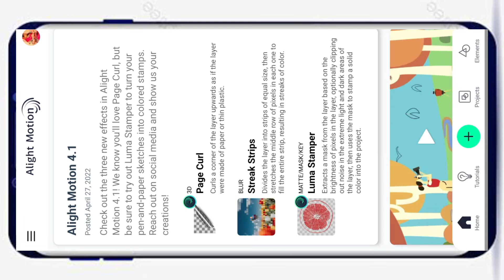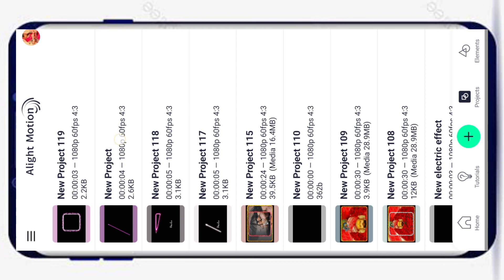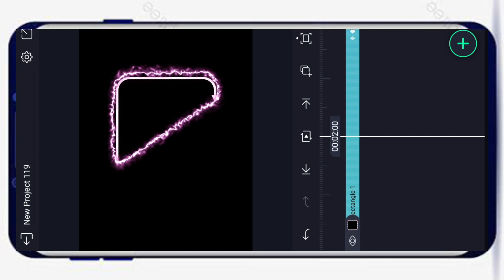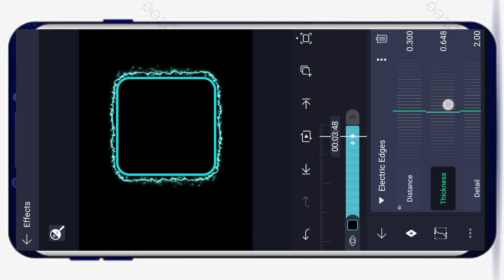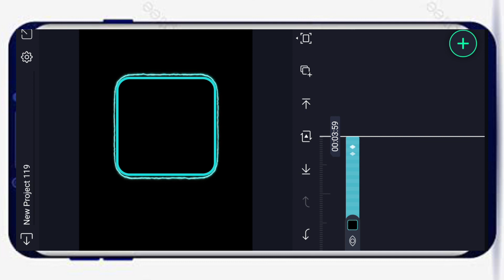How to Make electric effect in alignment |Alight motion se electric effect kese banaya|Triangle